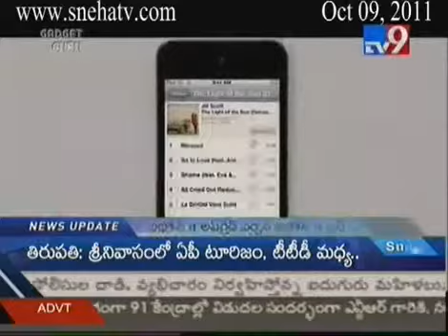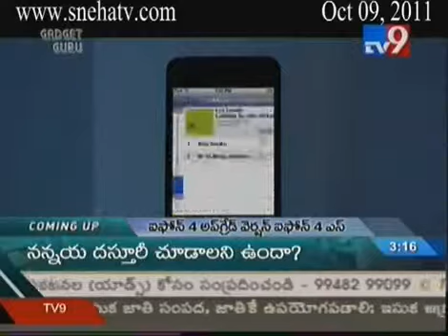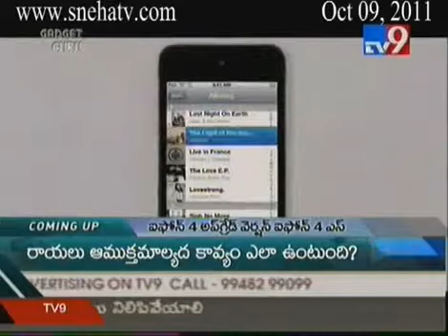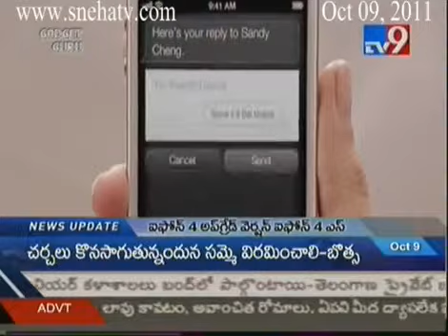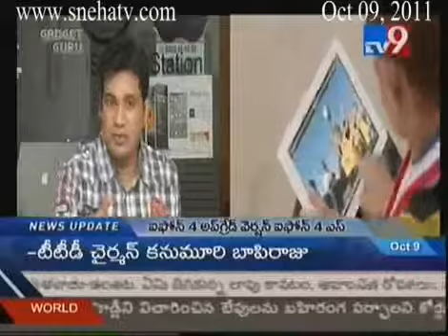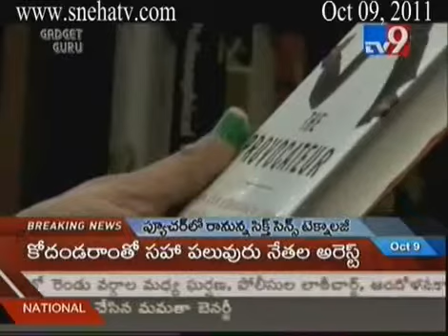TV9 Gadget Guru 09 9 211